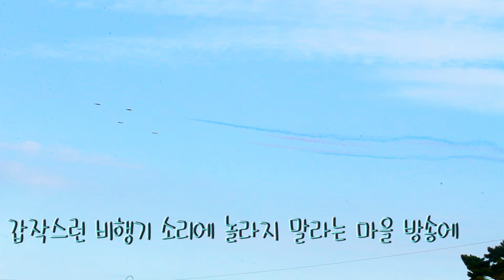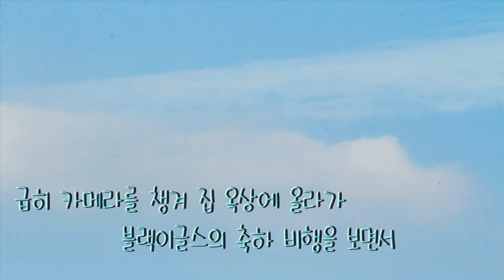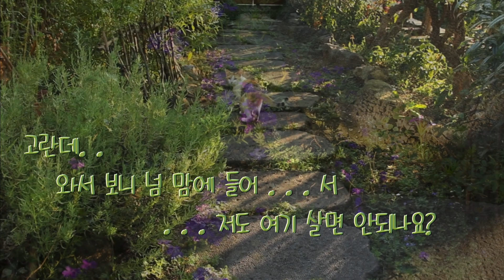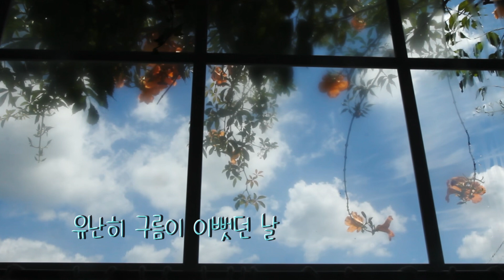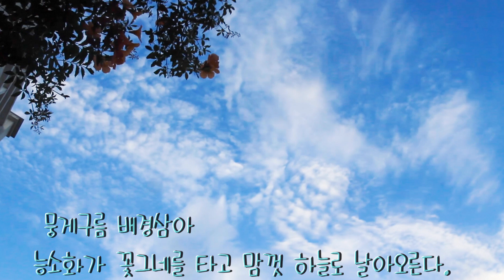대문간에 입주한 냥이가족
한산대첩 기념행사로 온 동네가 축제분위기로 들썩들썩
나이탓일까?
남의동네 일인양 무심히 지내다가
갑작스런 비행기 소리에 놀라지 말라는 마을 방송에
급히 카메라를 챙겨 집 옥상에 올라가
블랙이글스의 축하비행을 보면서
한산대첩 기념축제의 마지막 행사에
먼 하늘을 통해 참여한다.

뜨거운 한낮에는
집안에서 초록이들의 싱그러움에 눈맞춤해가며
오래되어 나의 손때 묻은 살림살이들
다독다독
행주질하여 제자리 찾아 놓아주며
더위를 식힌다.^^
페츄니아 아
안녕 하떼여~~ 할무니 !
그래, 너 처음보는 아인데. . .?
네~~ 꽃마당이 예쁘다는 소문듣고 왔어요!
고란데. .
와서보니 넘 맘에들어. . .
. . . 저도 여기살면 안되나요?
. . .그러렴 넌 붙임성이 좋은걸 보니 울 아이들하고도 잘지내겠구나.
다음날 아침
할무니~~
저희 밤새 이사하고 대문간에 이삿짐 다 풀었어요!
얘들아!!
할무님께 인사드려야지~~~
골무할미
허~허~~허~~~
그져웃지요. . .^^
이렇게
하룻밤사이에 골무네 마당
움직이는꽃 마당식구가 배로 늘어났다!!
체리세이지,# 사파이어세이지
유난히 구름이 이뻣던날
뭉게구름 배경삼아
능소화가 꽃그네를 타고 맘껏 하늘을 날아오른다.
오늘도
골무네 팔월 꽃마당 풍경속에 함께 해 주셔서 고맙습니다.^^